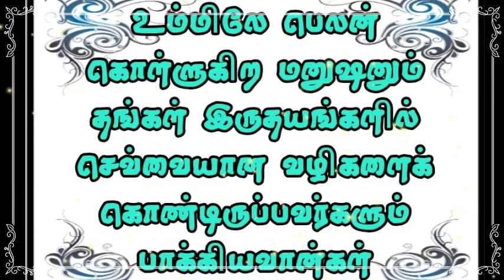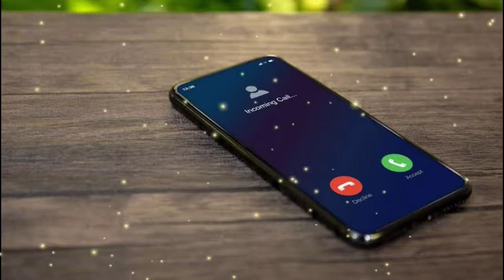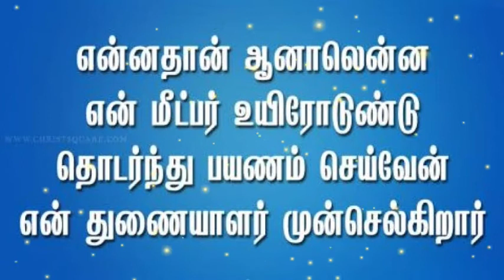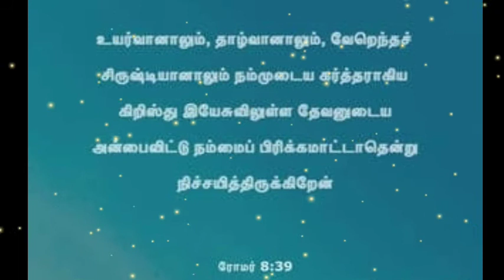என்னதான் ஆனால் என்ன ..? Pr. லூகாஸ் சேகர் எழுதி ராகம் அமைத்து பாடிய பாடலின் பின்னணி. By.Jasmine Elisa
பாடலின் பின்னணி
Jasmine Elisa.
Living River Ministries
Thiruninravur.